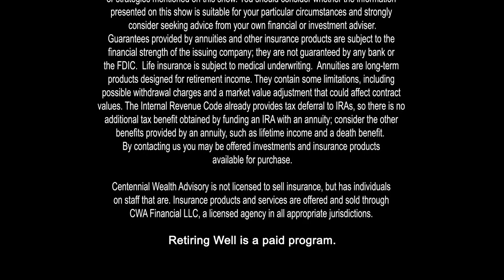Roth IRAs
Something we like to talk about regularly here on Retiring Well are Roth IRAs. So what exactly is a Roth IRA? You're taking in this example, you're taking after-tax dollars that's going into a Roth IRA, a retirement account that then you delay over a period of years beyond age 59.5 and that growth that occurs within that Roth IRA is going to be tax-free when you later again, age 59.5 look at taking withdrawals from that retirement account. So the benefit of that is going to be again, that tax-free growth. So Roth IRAs where created back in 1998. They were named after William Roth Jr., a U.S. Senator from Delaware. And so that's where they've been around for a little over 20 years now. So in 2022 the limit for your contribution would be $6K if you're under the age of 50. And if you're 50 or over then it's upwards of $7K that you can be contributing while you're working into these Roth IRA accounts. Now again with that, you have to have earned income. So whether that's income, salary, wages, etc. and there's certain income limits that you have to stay under in order to qualify to be able to contribute into these retirement accounts. But again, it's something that's valuable to be building that tax-free part of your overall retirement plan. Now if you're already retired, no longer working, you don't have that income anymore, there are Roth conversion opportunities. So that's going to be where you have a traditional IRA that hasn't been taxed yet and you have the desire to transition that taxable IRA over to a tax-free Roth IRA. So with that process, it's a taxable event. And so it's one where again, it's not going to be done necessarily all at one time. It could be done over a period of years. But you're going to be transitioning that money from taxable IRA over to tax-free IRA. So I've been with Centennial Wealth Advisory now for 17 years and seen a number of clients take advantage of these Roth conversions and building up those tax-free assets and seen clients where you know a married couple has that Roth IRA and one spouse passes, leaving that tax-free asset to the surviving spouse. It gives them a little greater flexibility when it comes time to drawing income knowing that they have a piece of their plan that they can draw from and not have tax implications. As well as then leaving that asset behind to children and grandchildren, tax-free is another great benefit. So if you're looking at your retirement accounts and not sure about Roth IRAs and what role they might play for you, we'd welcome you to give us a call and we can sit down and talk further about this.